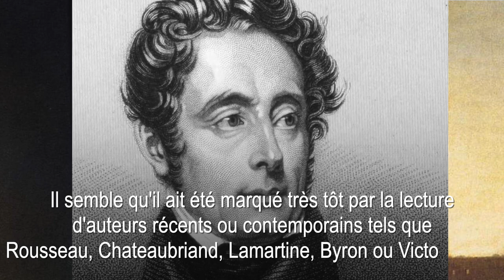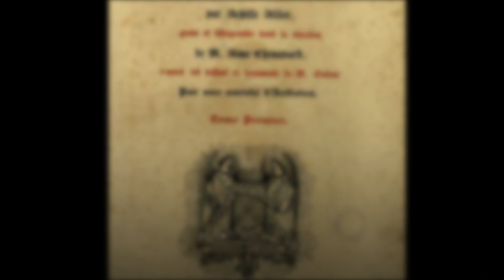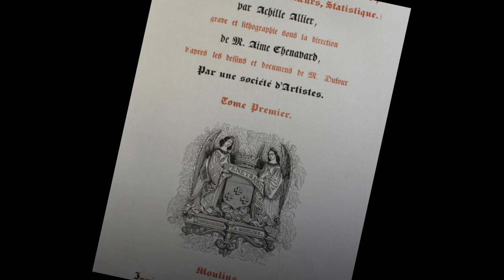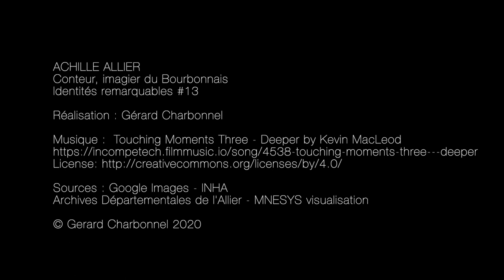Achille Allier - Écrivain et imagier du Bourbonnais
Treizième opus de la série “Identités remarquables en Bourbonnais” avec ce portrait de l’écrivain Achille Allier, né à Montluçon en 1807 et mort, 29 ans plus tard à Bourbon-L’Archambault. Achille Allier, après de brèves études de droit à Paris, s’est attaché à raconter le pays bourbonnais et à y fixer l’image de ce qui était condamné à disparaître ou de restituer celle de ce qui a déjà disparu. Son attachement au passé, en particulier au Moyen Âge, avait pour seule volonté de renouer la chaîne des temps.